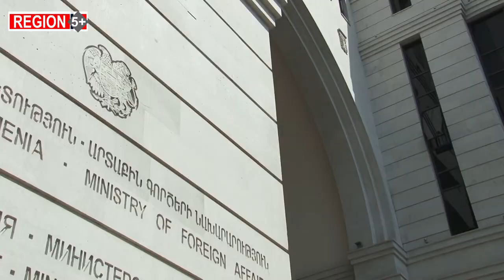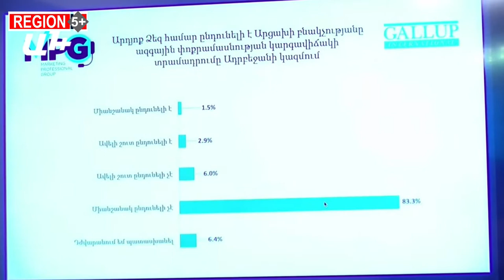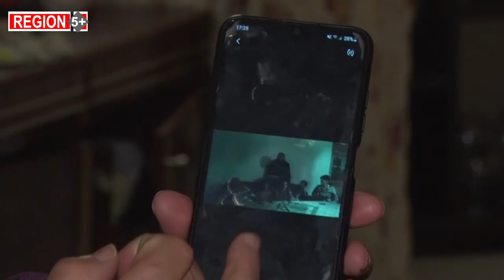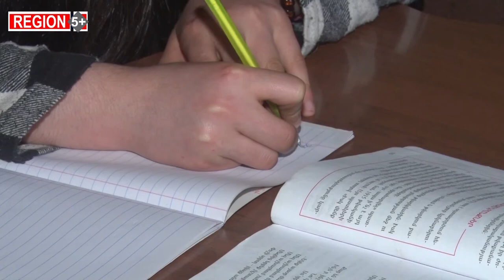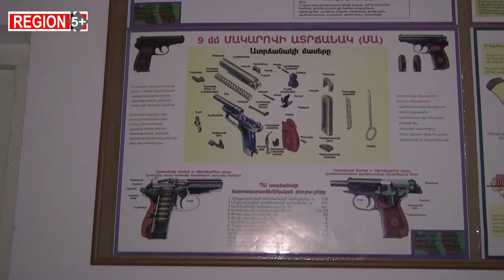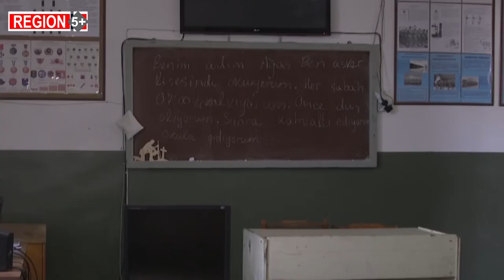Խաղաղության օրակարգն ու դիպուկահարի դավադիր կրակոցը. Region 5+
Region 5+ մեդիա հարթակի այս շաբաթվա թողարկման առանցքում Արցախի հարցն է, արցախցիների ճակատագիրը եւ Հայաստան-Ադրբեջան բանակցություններն ու նոր գործընթացները: Տարբեր տեսանկյուններից հայաստանյան հինգ լրատվամիջոց անդրադարձ է կատարել հակամարտությանը, բանակցություններին, սահմանագծման և սահմանազատման խնդիրներին, զրուցել Հայաստանի քաղաքացիների և Արցախից տեղահանվածների հետ՝ հասկանալու համար՝ ինչ կարծիք ունեն բանակցային գործընթացի եւ Արցախի կարգավիճակի մասին:
Հայաստան-Ադրբեջան «խաղաղության բանակցությունների» ընթացքում  հաճախակի լսվում են թշնամու թիրախային կրակոցները: Բրյուսելյան եռակողմ հանդիպումից 6 օր անց մենք հերթական կորուստն ունեցանք: Դիպուկահարի դավադիր կրակոցից զոհվեց պարտադիր ժամկետային զինծառայող, շարքային Դավիթ Վահանի Վարդանյանը:
Բայց Հայաստանը շարունակաբար խոսում է խաղաղության օրակարգի մասին, իսկ սահմանային միջադեպերը չեն դադարում, Արցախի կարգավիճակի հարցը շարունակում է մնալ անորոշ, Ալիեւի հիվանդագին երեւակայությունն էլ նոր հորիզոններ է գրավում: Եվ տարբեր օրակարգերով հայ-ադրբեջանական հանդիպումներից հետո մտահոգություններն ավելանում են։